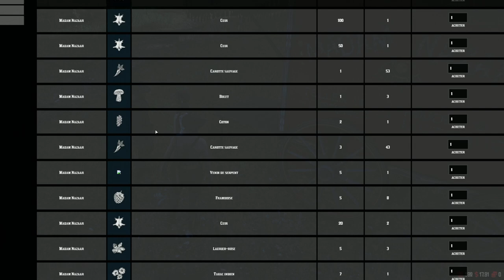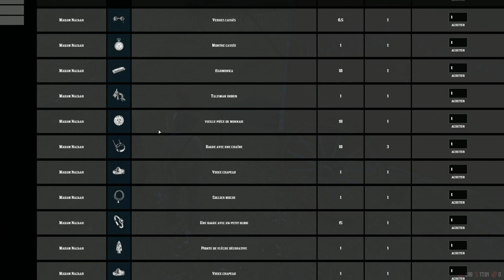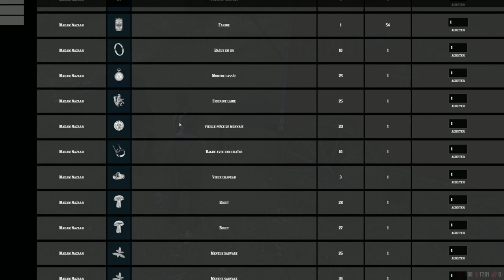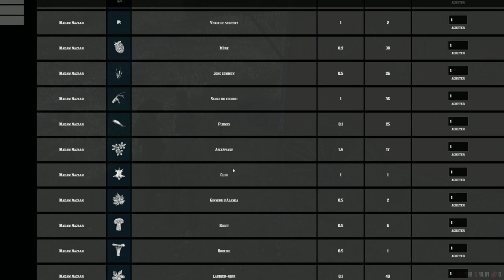LAST COUNTRY | EPISODE 13 : ACHAT D'OPIUM ET VENTE | IL EST VRAIMENT FOU | ON NOUS SUIT !